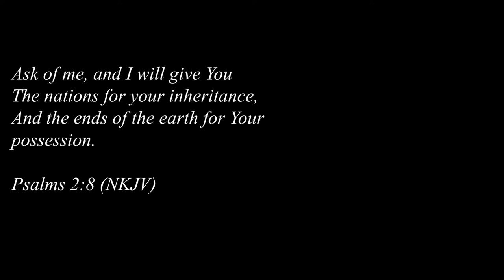Another Haul! What! | Terscilla Cayla | South African Youtuber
Hey guys!

What two videos in one week! I did a bit more shopping and well this video happened.